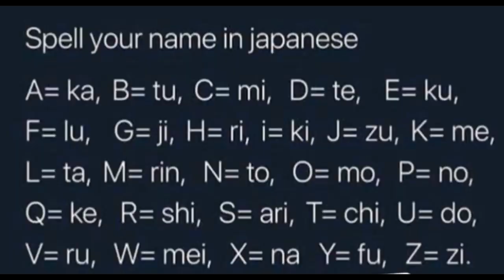MAGACYO KU FOL XUMA CK DARISLE ADNO IYO ASAD FAQDIID qosolka aduunka🤣🤣 7 Jun 2020